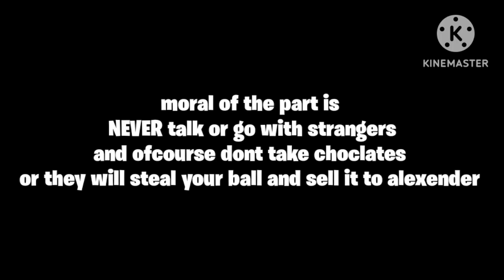NOOB GET A BILLIONAIRE JOB! MOVIE SKYBLOCK BLOCKMAN GO